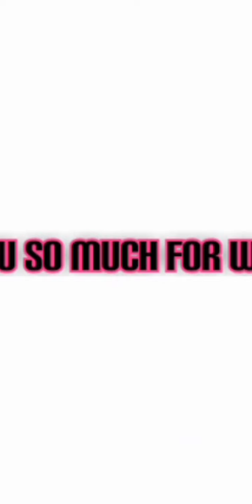An Analysis of Aminata by Francis Imbuga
Due to public demand, i decided to discuss a play- Aminata written by Francis Imbuga for the sake of helping the first years of my campus revise for the main exams.